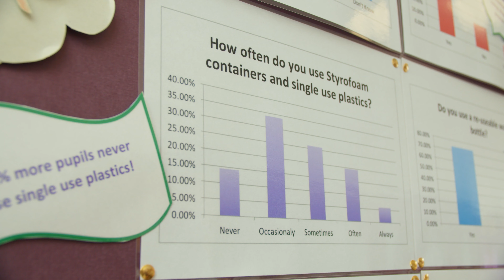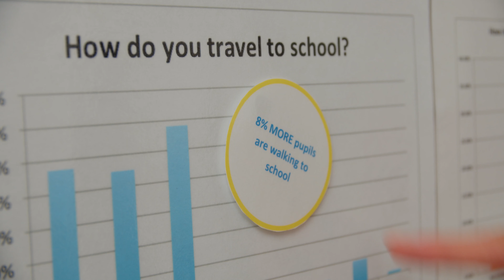Provost's School Footprint Challenge 2019 - Prestwick Academy